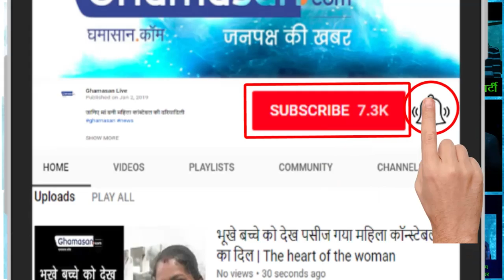नाबालिग लड़की का दावा Nag ने उससे किया विवाह | Wedding with Snake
क्या Serial देखकर लड़की ने गढ़ी यह Kahaani | What is the story of the girl who crafted the serial